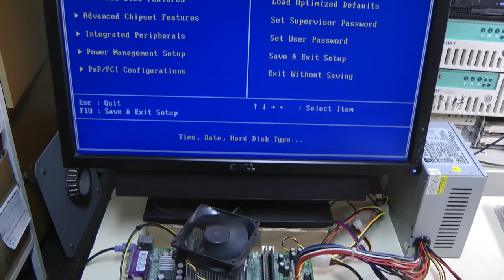cold cathodes testing - RETRO Hardware